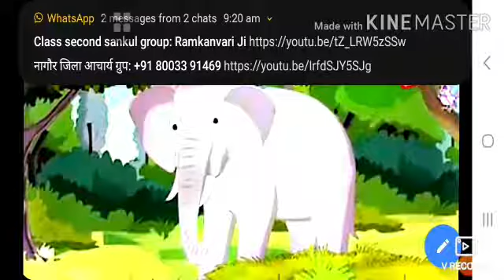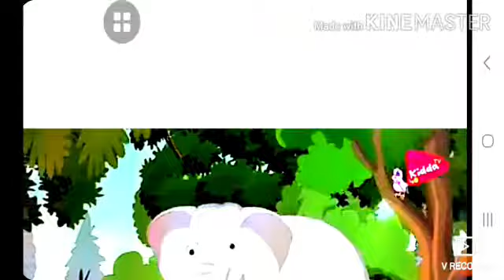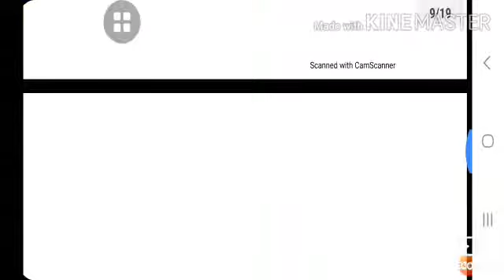कक्षा अरुण उदय व्यवस्था रंगमंच 31-10-2020